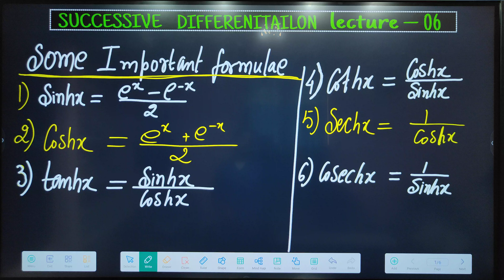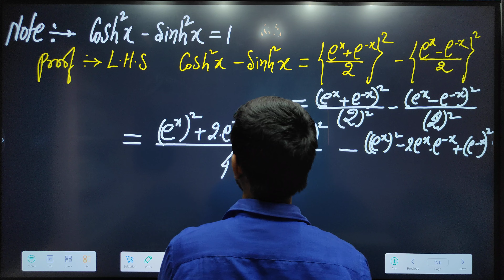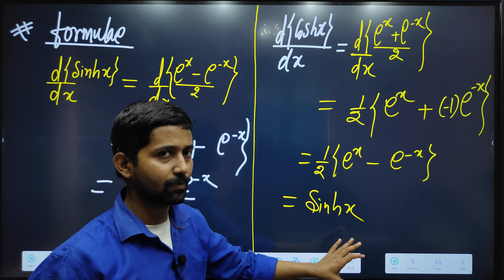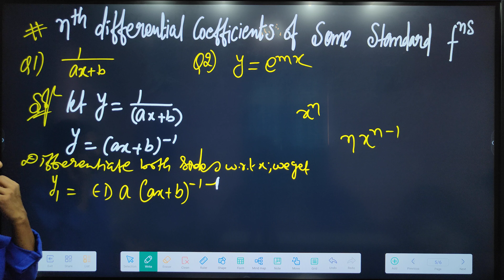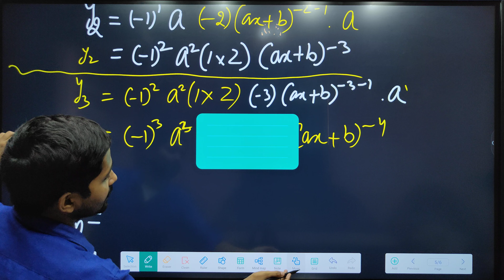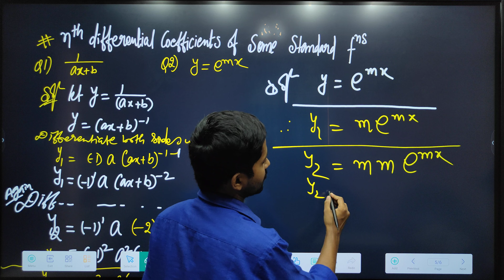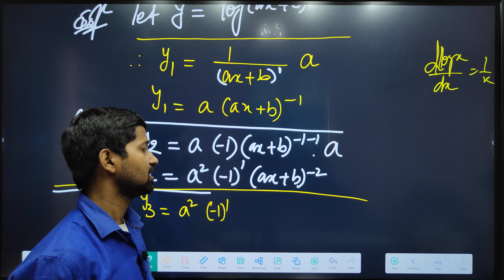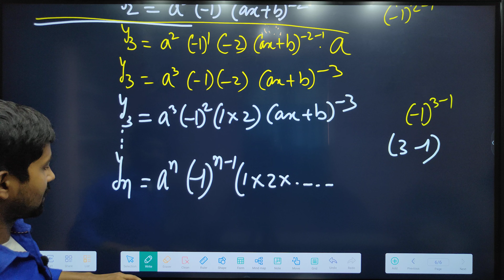Successive differentiation (Lec_07) bbmku vbu maths honours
Subject: Appeal for Financial Support from students

जोहार Students,

I hope this message finds you well. I am your [प्यारा सा Teacher] and your प्यारा सा youtube channel   jharkhand maths zone  ,I have been diligently sharing educational content for the past two years. It brings me immense joy to contribute to your academic journey through informative videos.

Creating and maintaining educational content requires substantial time, effort, and resources. In light of this, I am reaching out to you, my valuable audience, with a humble request. If you have found my videos beneficial and would like to support my continued efforts, I would greatly appreciate any financial contribution you could make to help sustain and enhance the quality of the content.

Your support will not only aid in the growth of the channel but will also enable me to dedicate more time and resources to creating valuable educational material for you and others.

For those willing to contribute, you can  donate the below 👇 paytm/phone pay number.

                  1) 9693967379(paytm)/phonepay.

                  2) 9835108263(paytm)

I am truly grateful for the encouragement and positive feedback I've received from the community thus far. Your support, whether through watching, sharing, or contributing, means the world to me.

Thank you for being a part of this youtube journey, and I look forward to continuing to provide valuable content for your learning needs.

Best regards,
[सचिन चंद्र]

nth differential of some important functions.

This video lecture of Successive Differentiation is very useful for graduation students+engineering students+iitjam+csir net+gate students

Differential Calculus | Concepts & Examples |

Problems & Concepts by Sachin Sir will help Engineering students

and Basic Science students to understand following

topic of Mathematics:

1. What is Successive Differentiation?

2. How to Solve Example Based on Successive differentiation.

 3. Successive Differentiation is part of Differential Calculus

4. Concepts and example based on Successive Differentiation.

5. nth Order Derivative by Successive Differentiation

6. Concepts of Leibnitz Theorem and its Example

This Concept is very important for Engineering & Basic Science Students. This video is very useful for B.Sc./ B.Tech students also preparing NET, GATE and
IIT-JAM Aspirants.

Of Successive Differentiation | Differential Calculus | Concepts & Examples | Problems & Concepts by s.k.c